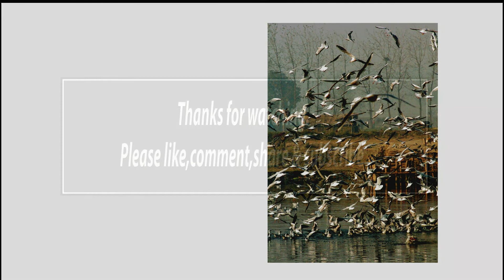Gulls seagulls# || Seagulls, are seabirds